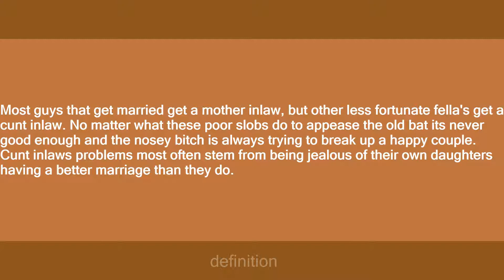cunt inlaw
Slang flashcards: